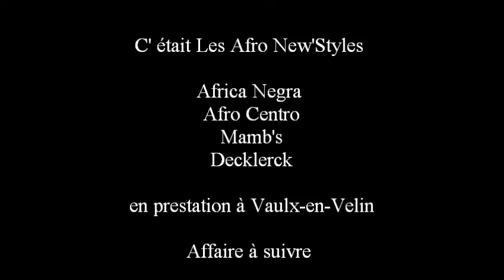LES AFRO-NEW'STYLES A VAULX